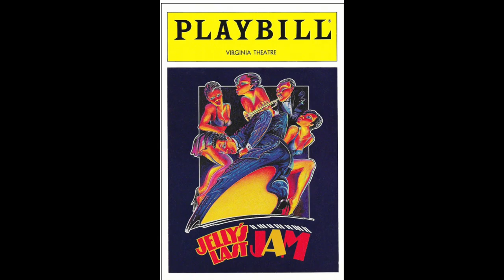Trailer # 3 Mamie Duncan Gibbs Behind The Stars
Behind The Stars are the untold stories of Black Industry Dancers who have had careers on Broadway, Television, Film, Commercials, and Videos and toured with A-List Artists for 40-plus years! We are still here, and having reinvented ourselves, don't take it lightly what we had to overcome to get to our Promised land. The journey continues as do the stories. to do what we are called to do as it pertains to our innate talents, gifts, abilities, and passion!